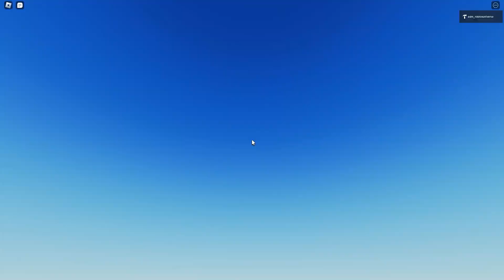Ceiling Fan Random Roblox